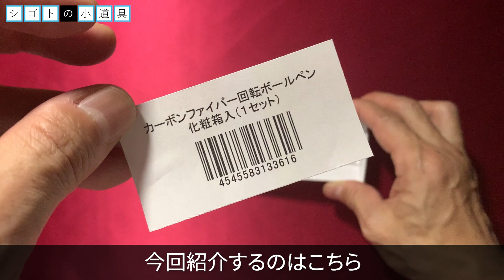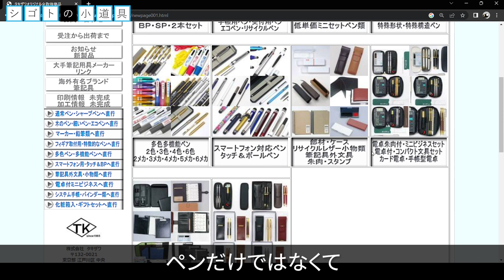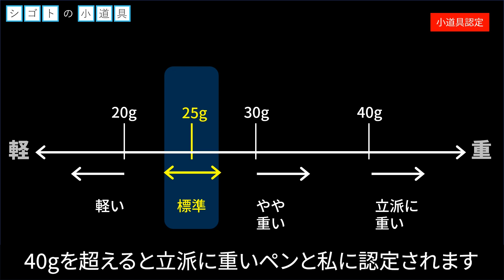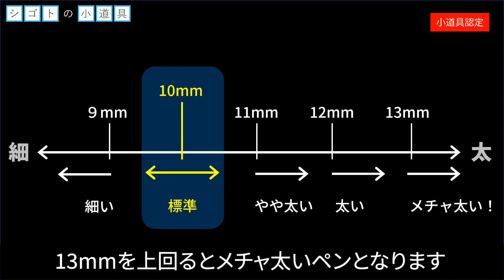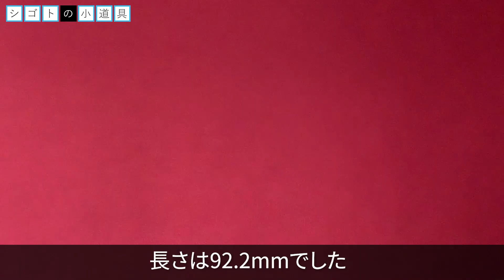タキザワ｜カーボンファイバー回転ボールペン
今回紹介するのは、タキザワのカーボンファイバー回転ボールペンです。

Amazonで見る

このチャンネルでは、おじさんサラリーマンお気に入りのシゴトの小道具、少しお高いボールペンを紹介しています。

■Instagramはこちら（小道具へのご連絡はこちらのDMでお願いします）